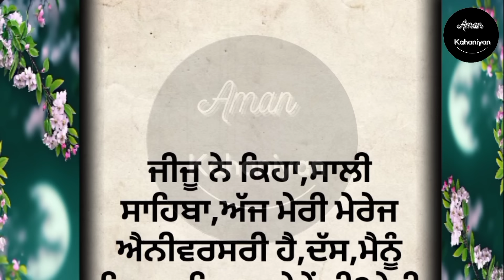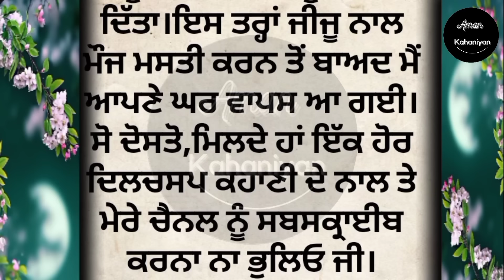Punjabi Story | Moral | Heart Touching | ਪੰਜਾਬੀ ਕਹਾਣੀਆਂ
Heart Touching Story in Punjabi @AmanKahaniyan

love story
true punjabi story
lessonable story
family story
social story
trending punjabi story
punjabi storytelling

sadabahar kahaniyan

ਪੰਜਾਬੀ ਕਹਾਣੀਆਂ

punjabi kahani

punjabi kahaniyan

storyteller

bedtime stories

viral srory

romentic stories

ਸੱਚੀ ਕਹਾਣੀ

listen able

 audio book

jazbaati zindagi Stories

 Emotional stories

 New trending punjabi story

punjabi storytelling

punjabi storyteller

best Moral punjabi story

punjabi kahani

 punjabi kahaniyan

sad stories

true stories punjabi